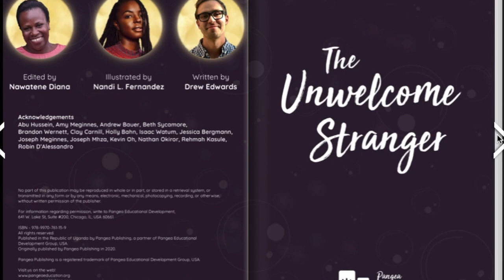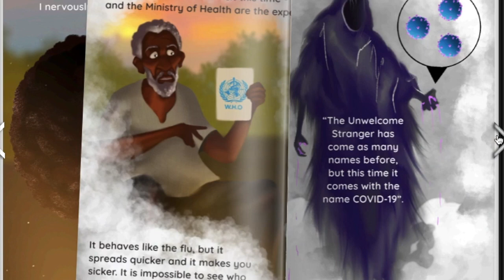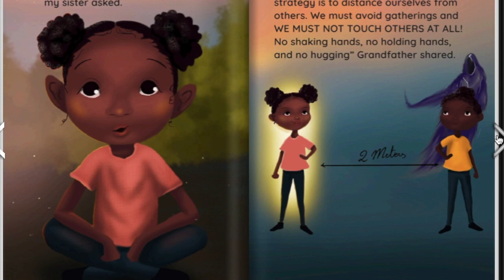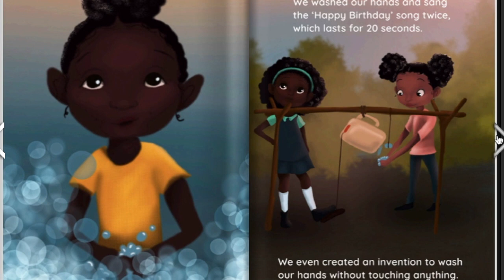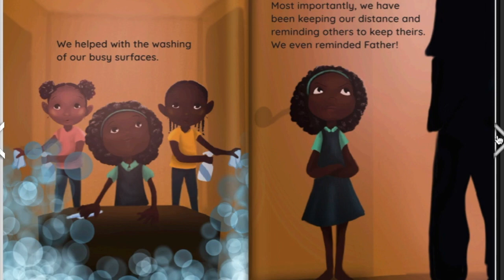"The Unwelcome Stranger" (COVID-19 Children's Book)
Nine months into this global pandemic and our lives are still greatly affected by it everyday. Explaining COVID-19 and the importance of health and safety can be difficult to discuss with your children, but this book makes having the conversation a lot easier. Access the free copy online provided by Pangea Education and you will have comprehension questions, activities and talking points at your fingertips. As your Little Leaders venture back to school and into social settings, make sure they are equipped with the knowledge they need to stay well and to consider the wellness of those around them. We can all do our part to keep our communities safe!